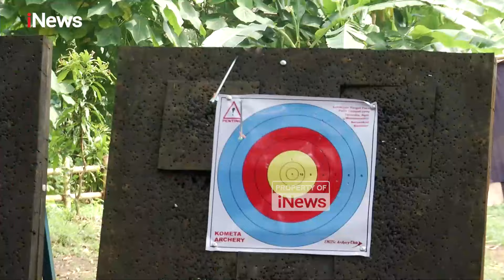Momen Ridwan Kamil Blusukan ke Condet, Bagikan Cokelat ke Bocil hingga Selfie Bareng Warga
Calon Gubernur Jakarta nomor urut 1, Ridwan Kamil mendatangi Padepokan Ciliwung Condet, Kramat Jati, Jakarta Timur,  Kamis (3/10/2024).

Selain menyapa warga yang ada di bantaran kali Ciliwung, RK pun berdiskusi dengan aktivis lingkungan.

Ridwan Kamil juga mendengarkan berbagai macam persoalan yang dihadapi dan dikeluhkan oleh warga Condet. Berbagai aktivitas dilakukan Kang Emil dalam kunjungannya.

Mulai dari melakukan panahan di Kometa Archery, bagi-bagi cokelat hingga melakukan foto selfie yang menyambut kedatangannya.

Editor